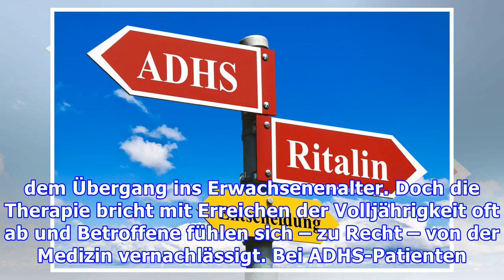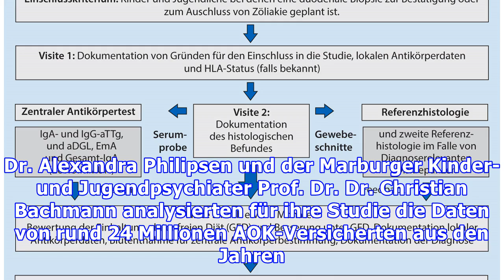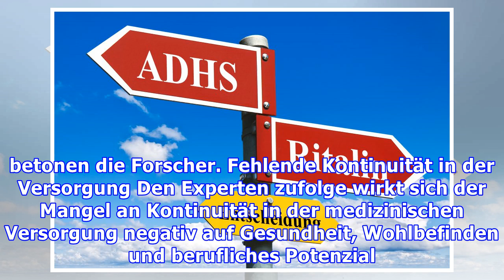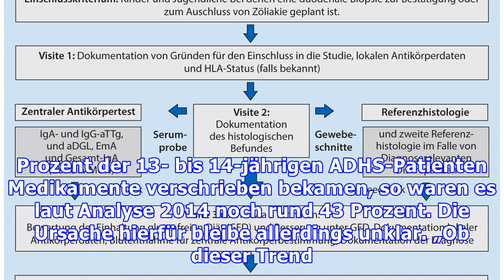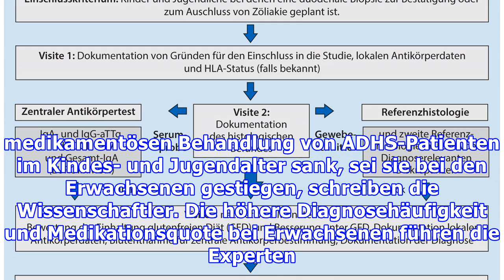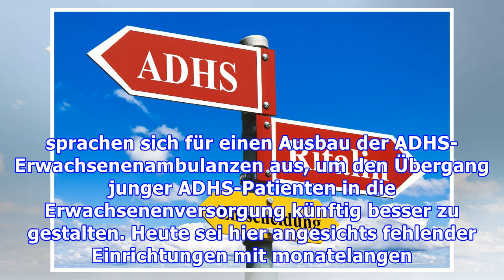AHDS-Therapie: Schwieriger Übergang in die Erwachsenenmedizin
Schwierigkeiten junger ADHS-Patienten beim Übergang in die Erwachsenenmedizin Die Aufmerksamkeitsdefizit-/Hyperaktivitätsstörung (ADHS) ist eine extrem häufig gestellte Diagnose bei Kindern und Jugendlichen. Die Erkrankung endet allerdings nicht schlagartig mit dem Übergang ins Erwachsenenalter. Doch die Therapie bricht mit Erreichen der Volljährigkeit oft ab und Betroffene fühlen sich – zu Recht ...